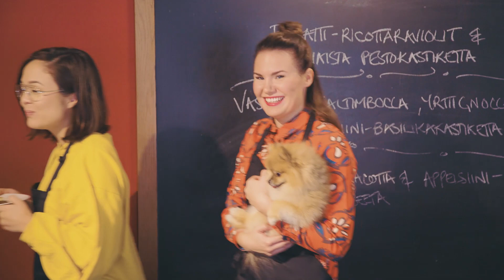NÄIN YLLÄTETTIIN SITA SALMINEN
Pauligin syksyisen Youtube-kisan voittaja Fia pääsi suunnittelemaan yhdessä Pauligin Paulan kanssa huikean yllätysaamiaisen Sita Salmiselle!

Päivä starttasi leppoisalla kokkailulla ihana Börje-koira (@borjefromlauttasaari) kolmikon seurana, jonka jälkeen Sita heitettiin tositoimiin Pauligin Bootcampilla. Katso miten Sita selviytyi päivästä!

Muista tilata meidän kanava, niin tiedät meidän Youtube-kisoista ensimmäisten joukossa!